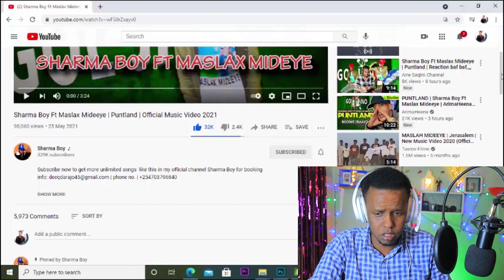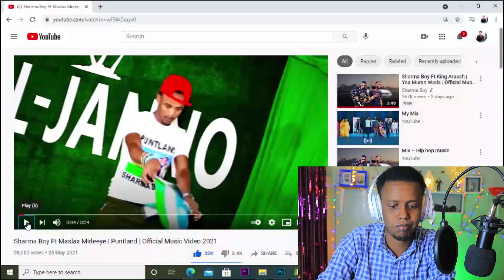Sharma Boy Ft Maslax Mideeye _ Puntland _ Reaction buuqisa wata